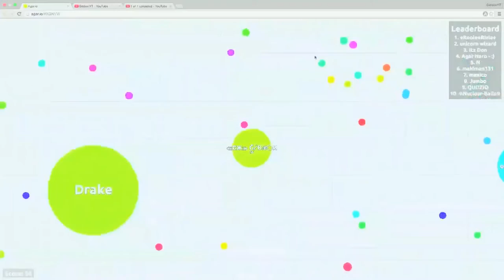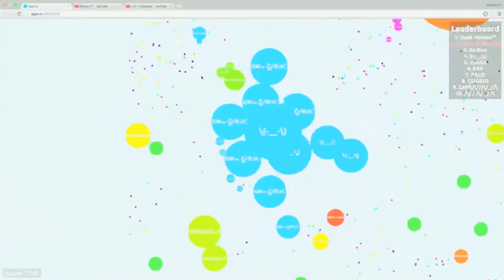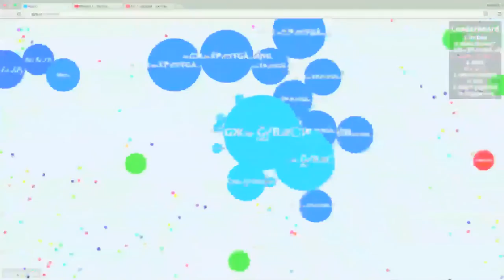Agar.io Gameplay - Agario Funny Moments & Fails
✯✯✯READ DESCRIPTION✯✯✯

✯- - - - - - - -Follow Me - - - - - - - - -✯

✯Skype IttzGibbon